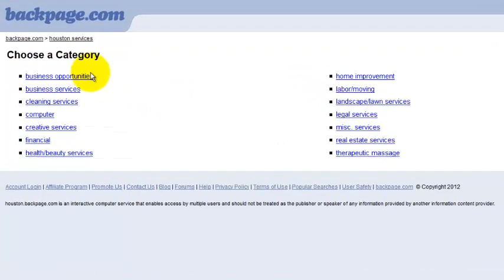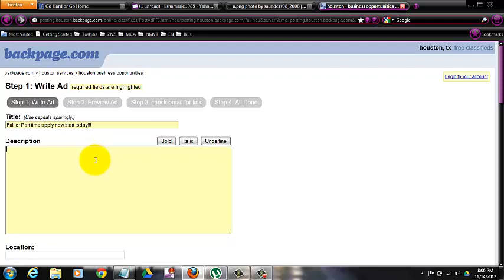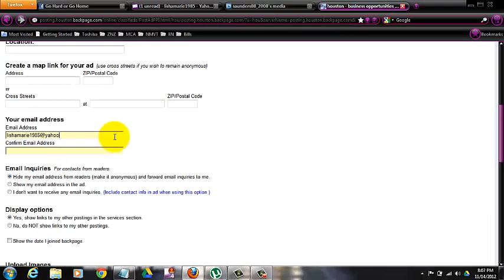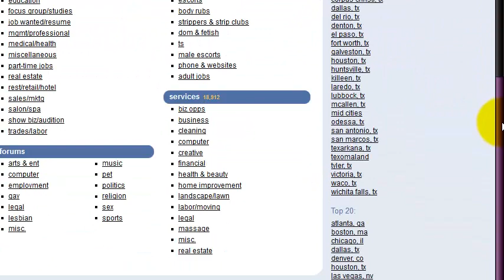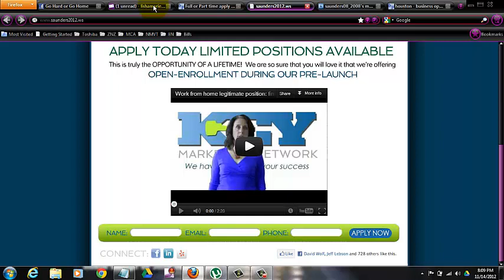How to post clickable ads on backpage ~ Alisha Saunders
It is definitely a lot easier to post clickable ads on Backpage.

You don't have to log in, in fact I suggest that you don't. Just click post an at the top of the page.

To post clickable ads you do have to post in the services section, I personally like to post under business or business opportunities.

The video  will show you step by step on how to post  clickable ads.
The downside to posting clickable ads on Backpage.

Although posting clickable ads on Backpage is effective there is a downside and that is you have to post a lot. At least 50 a day to see good results. Which is time consuming. But if you are kind of at a stand still with other sites that you post on then Backpage is good to use to keep a flow of leads. Also posting clickable ads on Backpage can bring a lot of reverse marketers to your site.
Alisha Saunders